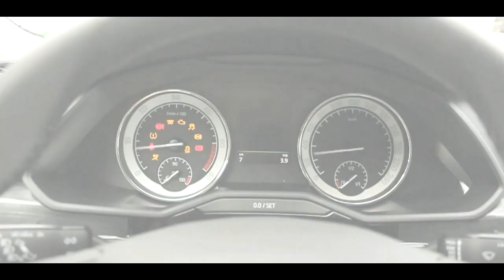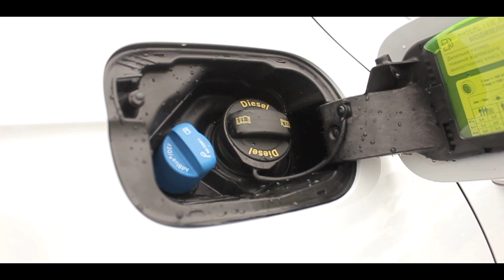Нова Skoda Superb 2019 - огляд від AG Production Прага Авто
Шкода Суперб 2019 / Оновлений Шкода Суперб / NEW Skoda Superb 2019

Огляд рестайлінгового Шкоду Суперб 2019 модельного року. Варіанти комплектації (Ambition, Style, L&K), двигуни 2.0TSI та 2.0TDI, особливості інтер'єру та екстер'єру оновленої моделі.

00:34 Кліп Оновленого Шкоду Суперб
01:00 Особливості екстер'єру Шкода Суперб 2019
03:38 Варіанти двигунів на NEW Skoda Superb 2019
05:49 Багажне відділення рестайлінгового Суперб
07:29 Задній ряд салону оновленої Шкоди
08:45 Інтер'єр передньої частини Skoda Superb 2019
12:04 Ціни та комплектації Шкода Суперб 2019